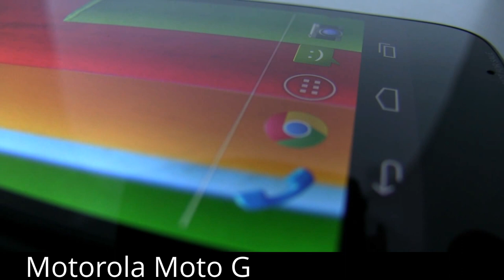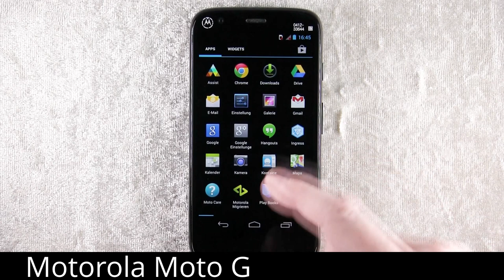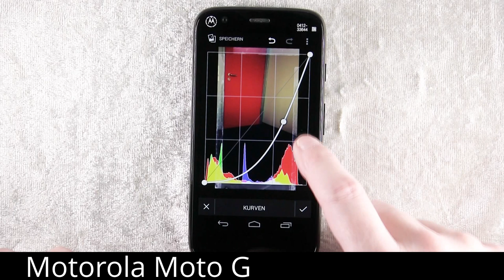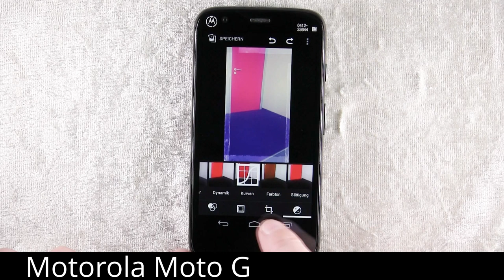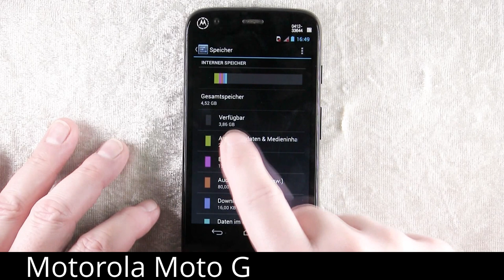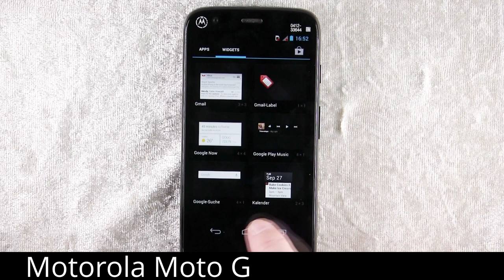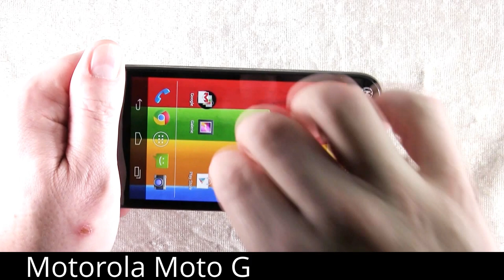Motorola Moto G Review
Hi, today i'll share about ◄ Hands On Reviews about Moto G from Motorola (In Germany) ►. In here you can find out what you get from this Value Smartphone.

Information :
Video Title : Motorola Moto G Review
Category video :  HOW To and Style - i'll share about review, smartphone, gadget, games, computer, tips  & trick, interesting events, and others